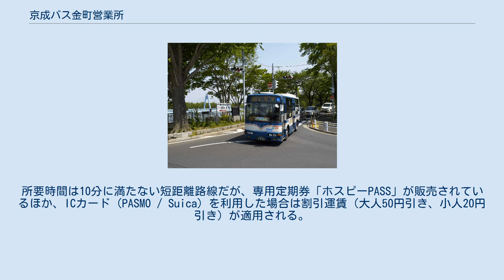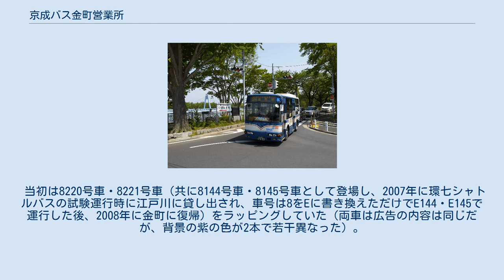京成バス金町営業所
京成バス金町営業所 京成バス金町営業所（けいせいバスかなまちえいぎょうしょ）は、東京都葛飾区金町に位置する京成バスの営業所である。
社内の営業所記号は8を用いる。
 京成電鉄自動車部の中核であった京成電鉄奥戸営業所（現・京成バス奥戸営業所）を補完することを目的として1961年10月1日に開設された。
2001年2月16日に京成電鉄奥戸営業所が京成タウンバスとなってからは、この営業所のみが京成バスの葛飾区内路線の営業所となっている。
 現在は主に金町駅・亀有駅・新小岩駅・小岩駅周辺の路線を担当しているが、戸ヶ崎線（小55など）が運行本数が多く、主力となっている。
 都内の京成バスで最主力路線の一つである。
先に開通したのは金町駅から北側で、南側は戦後に開通している。
金町駅を境に分かれており、小岩駅から柴又街道経由で金町駅までが小55として運行され、金町駅から王子金町江戸川線、葛飾吉川松伏線、松戸草加線を経由して八潮駅までが金61として運行されている。
かつて小岩駅と戸ヶ崎操車場の間を直通運転していた小56は2010年9月限りで廃止、金町駅を境に完全に分断された。
 小55はJR常磐線、JR総武線、北総線、京成本線の駅を結ぶ鉄道短絡輸送の意味合いが強く、全区間乗り通す乗客も多い。
また柴又付近から金町駅まで並行する京成金町線が単線運行であることによる鉄道補完輸送、柴又帝釈天への観光輸送、葛飾区柴又、江戸川区北小岩、西小岩の地域輸送、愛国学園、江戸川学園などへの通学輸送と多彩な役割を持ち、利用者も運行本数も多く、日中でも7 - 8分に1本の運行間隔である。
 金61は葛飾区水元、東水元、埼玉県三郷市戸ヶ崎、八潮市大瀬の地域輸送、都立水元公園への観光客輸送、都立葛飾総合高校への通学輸送などで支持されており、金町駅 - 戸ヶ崎操車場までは10分間隔、戸ヶ崎操車場 - 八潮駅まで30分間隔で運転される。
水元五丁目 - 八潮駅南口間で埼玉県内を走行するが、運賃は全区間で都区内運賃を適用する。
常磐線の北側に向かう路線であるが、道路事情上、金町駅南口から発車する。
 東京都発行のシルバーパスは都内の停留所で降りる場合（金町駅 - 水元五丁目の各バス停間相互発着の場合）のみ使用できる。
京成バス都区内一日乗車券は、2009年（平成21年）9月の八潮駅延長と同時に全線での使用が可能になった。
ただし戸ヶ崎十字路 - 八潮駅間を走行する松04および松05は京成バス都区内1日乗車券での利用はできない。
金61の深夜バスは金町駅北口発で金町第二団地経由となる。
 戸ヶ崎操車場は、八潮駅発便は停留所位置が操車場と逆の位置となり、操車場脇から発車する便とは乗り場が異なる。
また、同改正と同時に通過していた戸ヶ崎十字路停留所にも停車するようになったほか、11月1日には「潮止橋北」「大正通り入口」の2停留所が新設された。
戸ヶ崎操車場は三郷市と八潮市との市境に位置しているが、住居表示は八潮市大瀬となっており、厳密には地名である三郷市戸ヶ崎には存在しない。
 戸ヶ崎操車場 - 松戸駅線も戸ヶ崎線の一部だったが、2009年9月1日に松戸営業所へ移管された。
 元々は、新小岩駅から森永乳業を経由してスポーツセンターを通り、立石駅入口から葛飾区役所を抜け大道小学校周辺から水戸街道に入り 亀有新道を抜け、亀有駅に至っていた路線であったが、1996年9月に当時の京成電鉄バス事業部にて大規模な路線再編を実施し、 その時から現行の立石駅入口・青砥駅入口経由に変更となった。
 旧・奥戸営業所管轄路線で唯一の黒字路線だったため、京成タウンバスへの移管を免れて京成バスの運行が維持された。
 ほぼ終日15分の等間隔の頻度で運行されるほか、平日の朝夕に限り亀有駅 - 葛飾区役所間の折返便も運行されている。
立石駅付近の踏切を通過する関係から、最近までワンステップ車のみが運用されていたが、新型車両では通れるようになったためか、現在はノンステップバスでの運行が行われている。
 なお、新小岩駅から亀有駅まで乗り通す場合（その逆も含む）は、京成タウンバス新小58系統のほうが速く、この路線は適さない。
 運行形態としては、新小岩駅東北広場～亀有駅間の通し運転がメインであるが、平日葛飾区役所の開庁時間において葛飾区役所に乗り入れを行う。
 また、葛飾区役所の開庁時間外（土休日ダイヤ含む）は、葛飾区役所への乗り入れを行わない。
 なお、8月のお盆時は、平日でも土休...